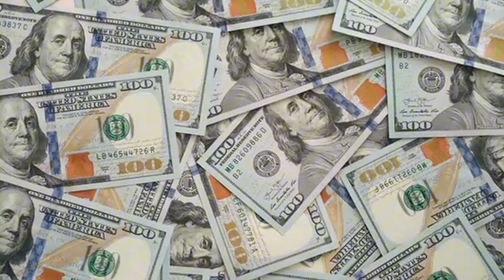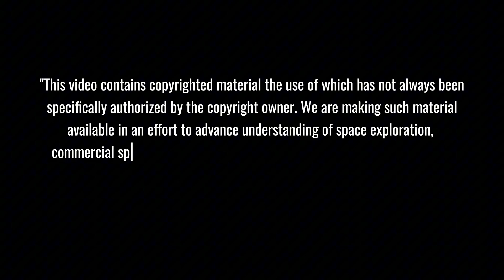BREAKING: SpaceX Delays Starship Flight 8! Elon Musk Reveals WHY as Falcon Hits 450th Launch...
SpaceX delays Starship Flight 8 as Elon Musk reveals new February 28th launch date! Watch exclusive coverage of the mysterious hot staging ring issues, witness Falcon's historic 450th launch milestone, and discover how Starlink surpassed 8,000 satellites while the James Webb Telescope faces devastating budget cuts. Don't miss this comprehensive update on humanity's journey to becoming a multiplanetary species!
⏱️ Key topics with timestamps:
00:00 - BREAKING: Starship Flight 8 Delayed! Elon Musk Reveals New Launch Date
01:43 - Launch Window Confirmed: Perfect Visibility for Both Stage Landings
02:35 - Hot Staging Ring Mystery: Multiple Trips Between Facilities Reveal Engineering Challenges
04:16 - Chopsticks Testing: Launch Tower Arms Undergo Daily Preparation for Booster Catch
05:57 - Falcon's Historic 450th Flight: SpaceX Outpaces Global Competition
08:31 - Starlink Reaches 8,000 Satellite Milestone: Revolutionizing Global Connectivity
10:51 - James Webb Telescope Crisis: 20% Budget Cut Threatens Scientific Progress
14:11 - SpaceX Revolution: Turning Science Fiction into Reality at Breathtaking Pace